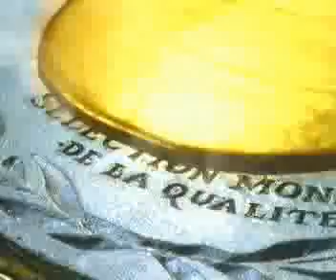San Miguel Beer GOLD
Samahang Walang Katulad